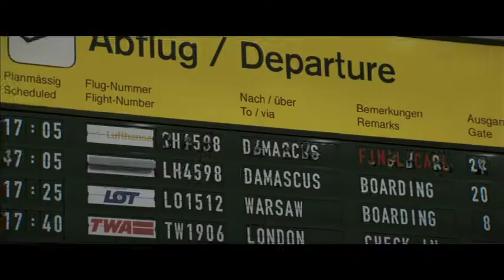Damascus Cover (2018) Official Trailer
Ari Ben-Zion, haunted by the death of his son, is assigned by the Mossad to smuggle a chemical weapons scientist out of Syria. Within days his mission goes wrong. To survive Ari reaches out to a deep cover agent code named, The Angel. He soon discovers that he is a pawn in a much bigger plan.

In Theatres July 20th, 2018